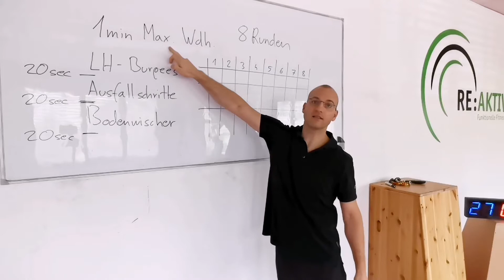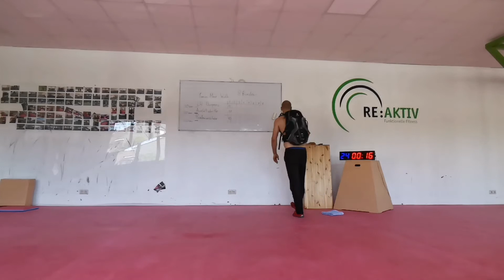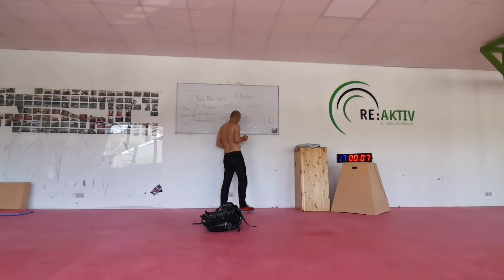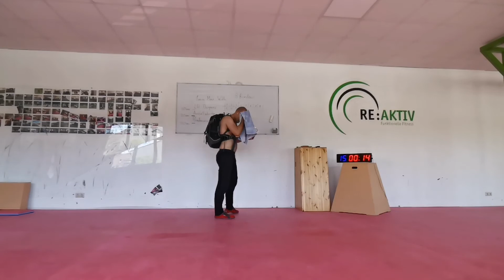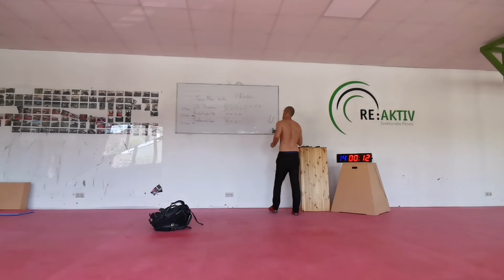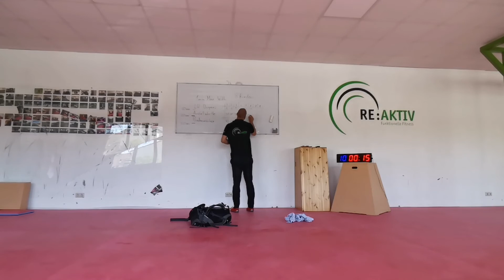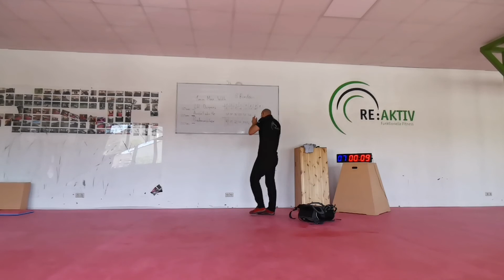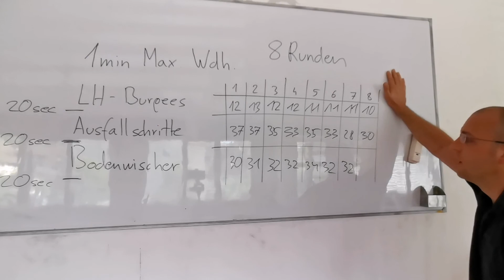Intervall HIIT Training Home Workout Extreme!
Ein tolles HIIT Training, für 15-45 min wie ihr wollt. Sehr intensiv, mit oder ohne Rucksack machbar. Macht mega Spaß und euch mega fertig. Viel Spaß euch